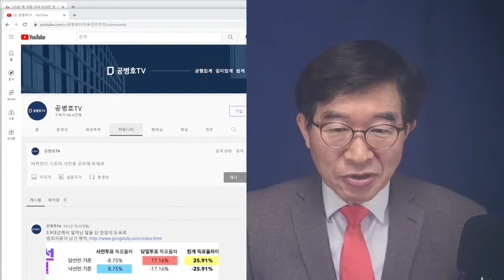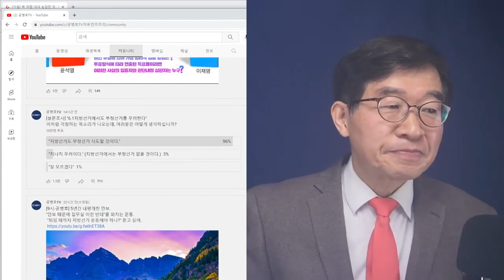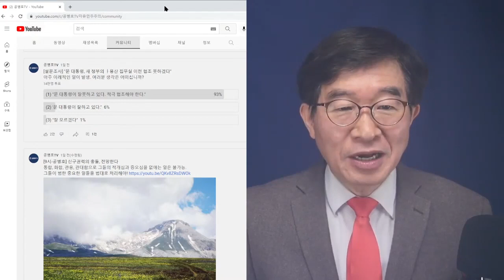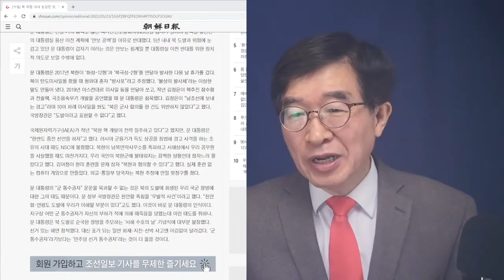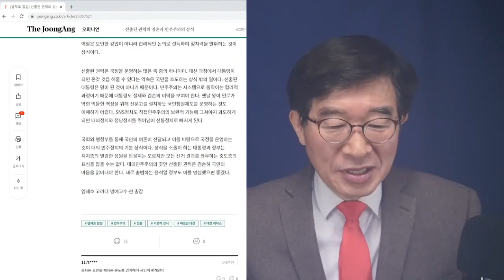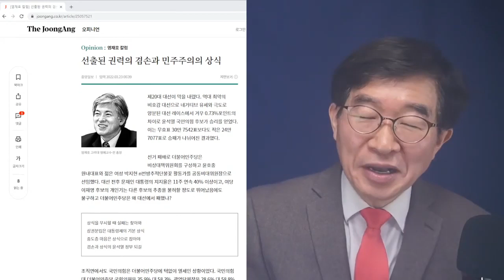'그 짓' 또 할 것 / 대다수 사람들이 그렇게 믿고 있다 / 문재인, 민주당 선거 통수권자의 움직은 6.1지방선거 승리를 겨냥한 것 [공병호TV]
- 출처: [9시-공병호] 문재인, '민주당 선거 통수권자' / 대한민국 '군 통수권자'는 아냐 / 5년 동안, 그가 한 일들을 보라 (03/23/2022) [공병호TV] //

Bitcoin : 3MTW849AkP2ftLeSK2teZHMmzLu7Z83s9U

* 홈페이지